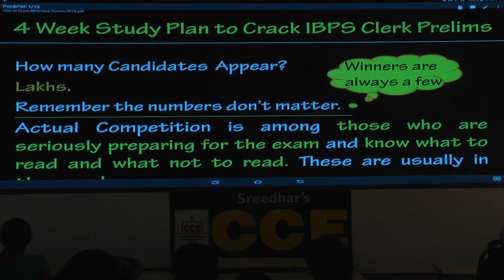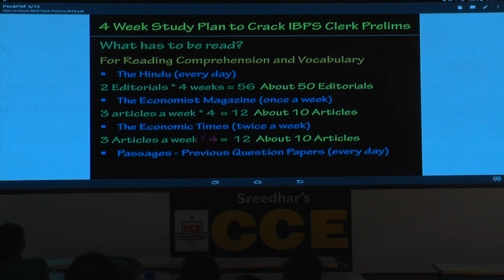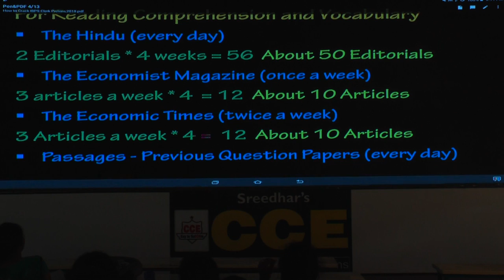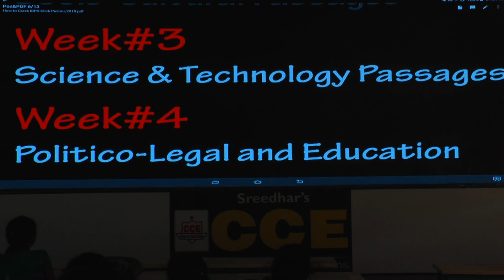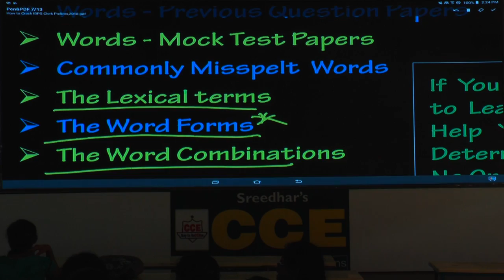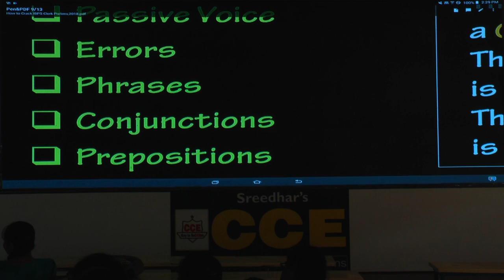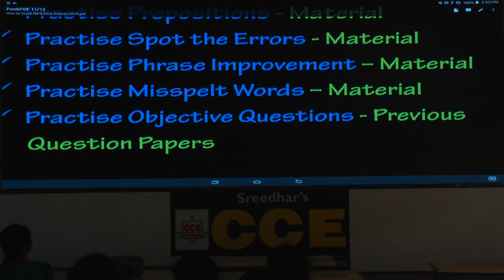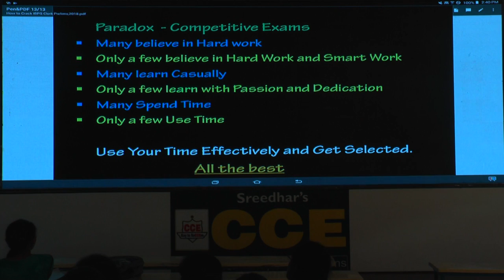4-WEEK STUDY PLAN TO CRACK ENGLISH FOR IBPS CLERK 2018 PRELIMS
4-WEEK STUDY PLAN TO CRACK ENGLISH FOR IBPS CLERK 2018 PRELIMS